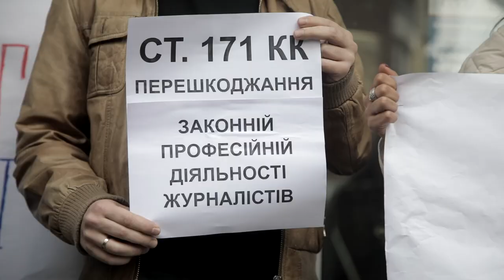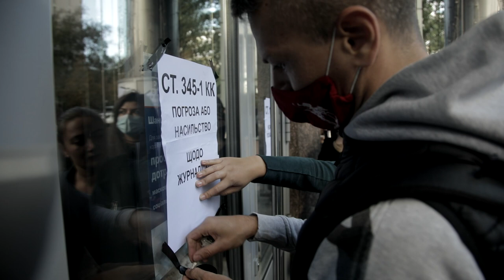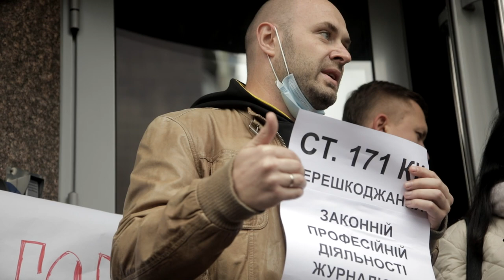У Києві пройшла акція на підтримку журналістів «Схем»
Акція на підтримку журналістів Кирила Овсяного та Олександра Мазура у зв'язку з нападом на них у приміщенні Укрексімбанку.

Знімальна група програми "Схеми" заявила про напад 4 жовтня під час інтерв'ю з главою Укрексімбанку. За інформацією журналістів, голові правління цієї фінустанови Євгену Мецгеру не сподобалося одне із запитань, після чого охорона застосувала силу до оператора, відібрала техніку та флешку із записаним відео. Через годину знімальній групі повернули техніку, але відео усього інтерв’ю та самого нападу було видалене.